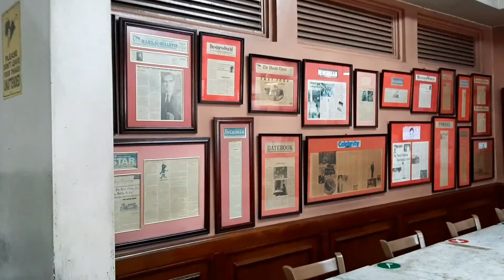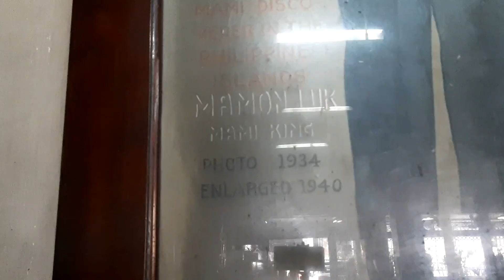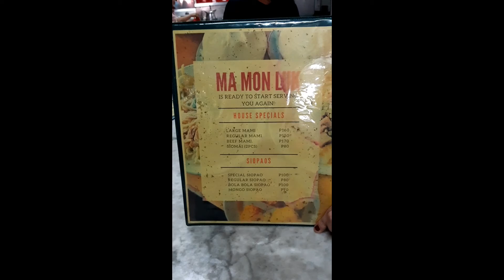DAPITAN ARCADE | Christmas decors | MA MON LUK Restaurant | part 1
Tara at samahan nyo kami ng friend ko sa aming Sabado Gimik.
Part 1:
- Dapitan Arcade: Ano-ano ba ang mga makikita at mabibili dito?
- Ma Mon Luk Restaurant (Quezon Ave.): Ano makakain dito at short history ng place